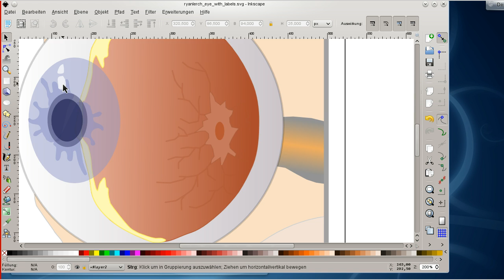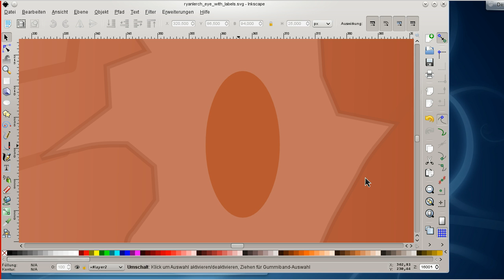Arbeitsfläche mit Maus+Tastatur verschieben/skalieren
Arbeitsfläche in Inkscape mit Maus+Tastatur verschieben/scrollen/skalieren